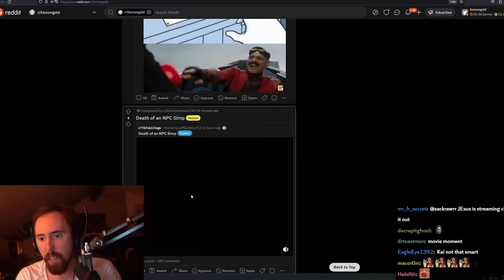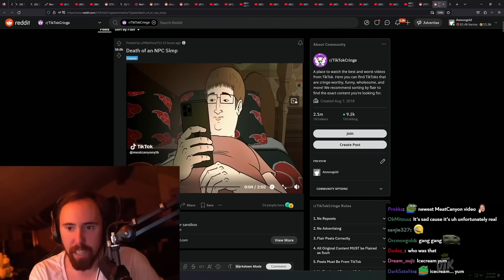"Death of An NPC Simp" | Asmongold Reacts to MeatCanyon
Asmongold Reacts to a TikTok NPC parody by MeatCanyon